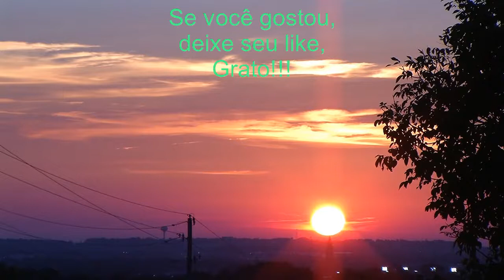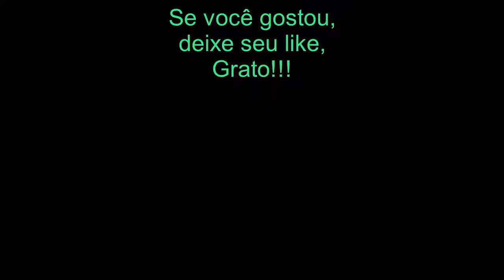The Best Music for Relaxing Calm music,Light for your life,listen and browse the universe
May the lights of dawn illuminate your path and bring more Light into your life., Let us be grateful for another day of achievement, let us be grateful to be on earth! May the sunrise, in addition to being an opportunity to start again, be a time to be Grateful for a new day. Be Grateful !!!

Que as luzes da aurora iluminem seu caminho e tragam mais Luz para sua vida.,Sejamos gratos por mais um dia de realizações , sejamos gratos por estar na terra ! Que o nascer do sol, além de ser uma oportunidade para recomeçar, seja um momento de ser Grato por um novo dia.Seja Grato!!!